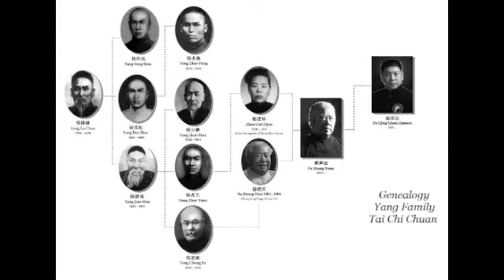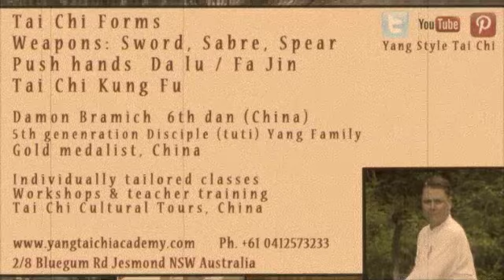Fu Zhong Wen - Fa Jin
Fu Zhong Wen, 1987, at age 85, performing Yang Family Tai Chi Fa Jin drills. Even at this advanced age he still demonstrates superior power and speed to players 60 years younger. These training methods have been handed down through 5 generations of the Yang Family.